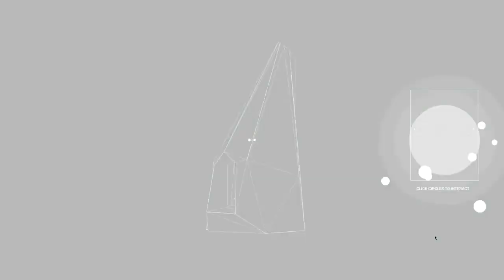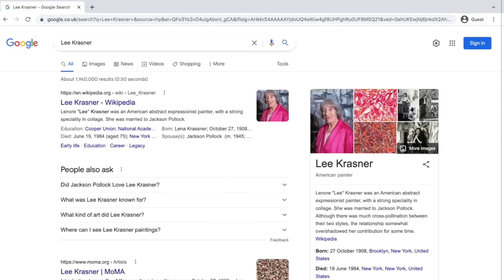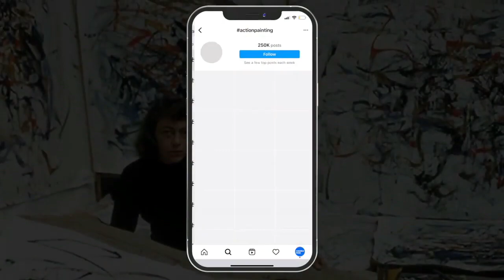Mark O'Leary Astral Albatross